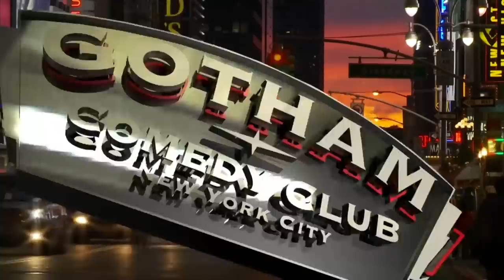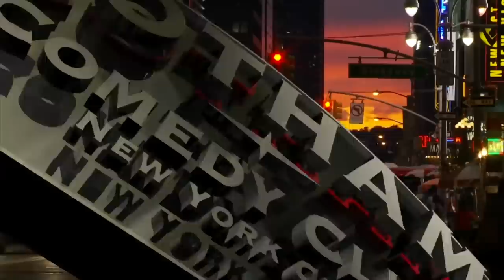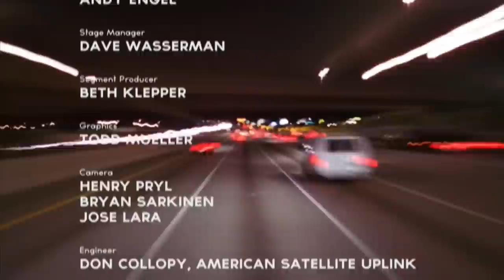Judah Friedlander | Gotham Comedy Live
Judah Friedlander ("30 Rock") takes the stage for a night of comedy at New York's Gotham Comedy Club.